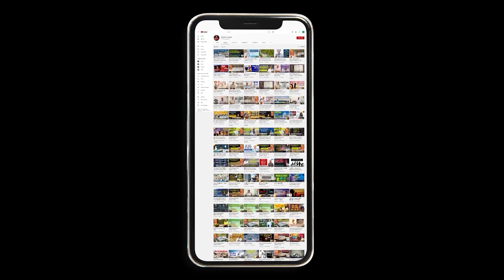हम इस संसार में क्यूँ आए? | Why we came in this world